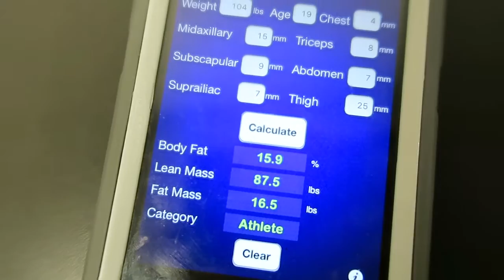LEG DAY l BODY FAT PERCENTAGE